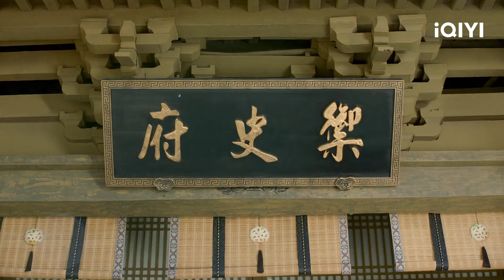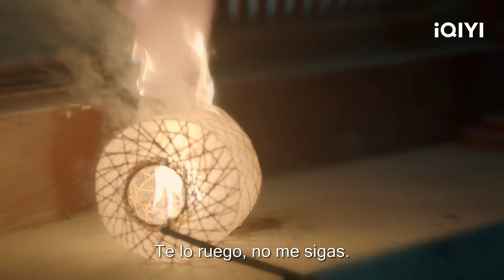Yun Chaoyan duerme plácidamente en brazos del titular | Amor de Luna Capítulo13-15 | iQIYI Spanish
【Cast】Wang Jingxuan,Ji Meihan
【Descripción】Yun Chaoyan, una chica que está "perseguida por el inmortal inverso", se encuentra con Ren Shique, el dios de la luna que "recupera al inmortal inverso". Para deshacerse del inmortal inverso, Yun Chaoyan intenta todos los medios posibles para enredarlo. Ren Shique y los dos comienzan una historia de fantasía uno sobre el otro, y su vínculo no termina ahí...

【周边】